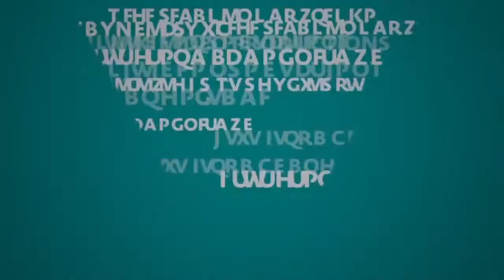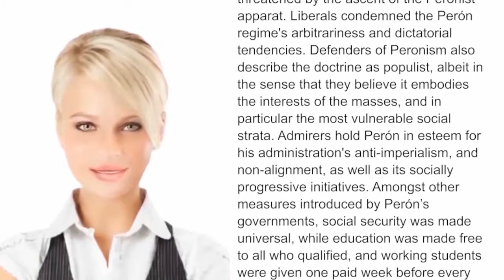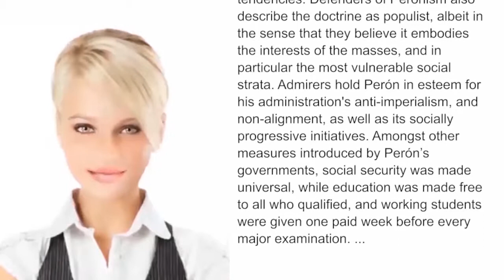Peronism - WikiVideos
Peronism, is an Argentine political movement based on the political thought of former President Juan Domingo Perón and his second wife, Eva Perón. The party, the Justicialist Party (Partido Justicialista), derived its name from the Spanish words for "justice" (justicia).